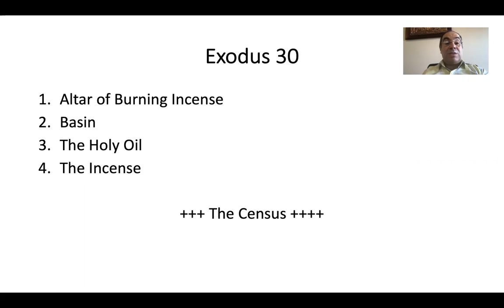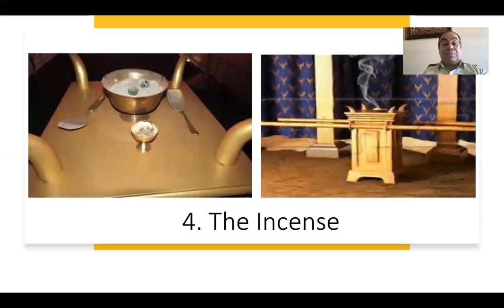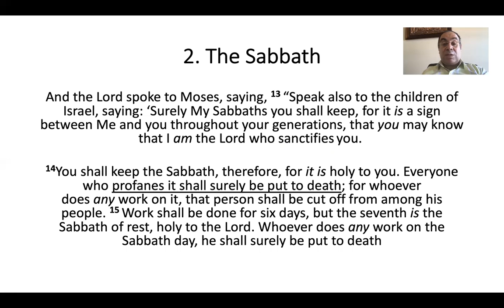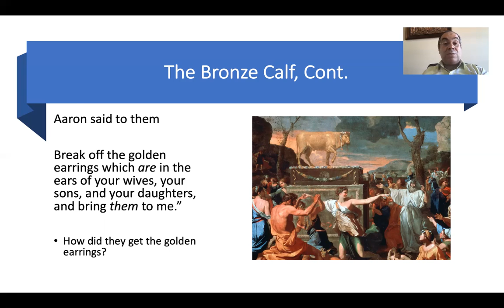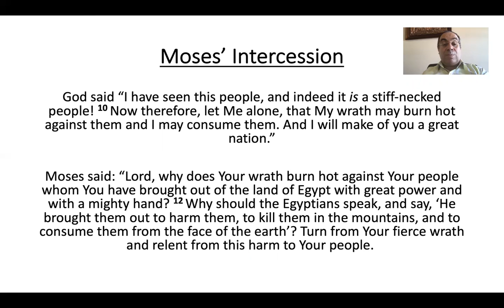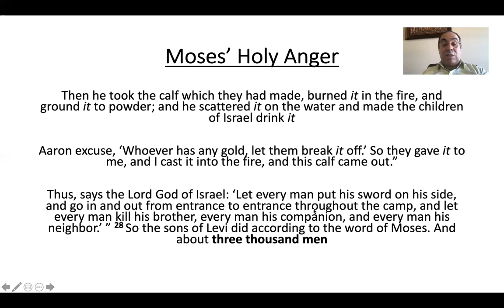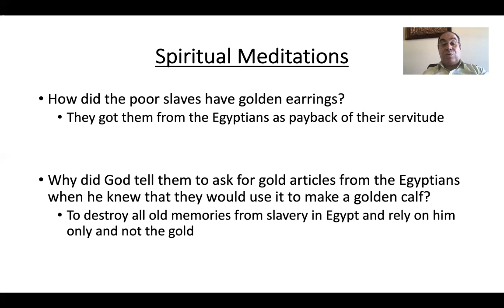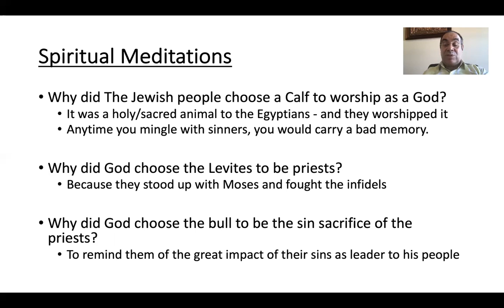Exodus 30-32: The Great Fall & The Golden Calf (Episode #20)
This segment covers the Altar of Burnt Offering, the making of incense and holy oil, The Sabbath Day, and the great fall of the Jewish people.